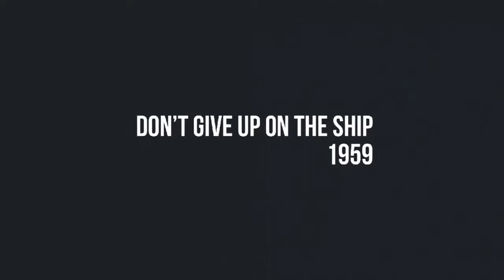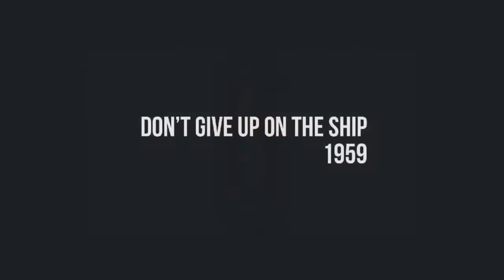Top 10 Jerry Lewis Movies you must watch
Countdown to Jerry Lewis's highest rated films 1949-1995 Actor, director and king of comedy. R.I.P. Jerry. Ratings Average sources include IMDB, Rotten .

He is one of the best Entertainer of the World!!!

One of the last and realy good Fun Movie from Jerry Lewis.

This guy can make you sympathetic, intrigued and downright terrified with a mere glance. Join as we count down our picks for Daniel .